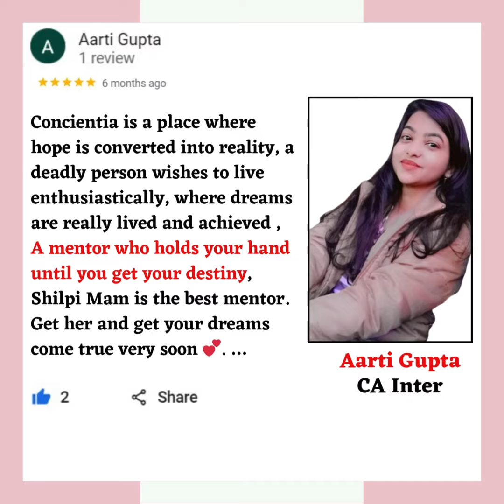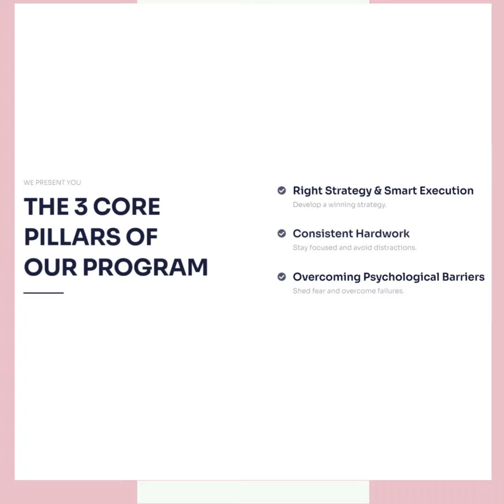Hall of Fame | Aarti - CA Inter | CA Shilpi Kothari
Hi, I am Shilpi Kothari Chartered Accountant by profession and I am on a Mission to impact student's life to fulfill their dreams.
My 8yrs+ experience of Coaching & Mentoring Students helps to understand the struggle that a student undergoes during their journey . I feel that the mental pressure that they go through is just unspeakable.
Each one of us has a diamond in us – lets clean the dust and make things happen. We all have one life – lets live to its fullest potential.

Request you to like page of CA Shilpi Kothari